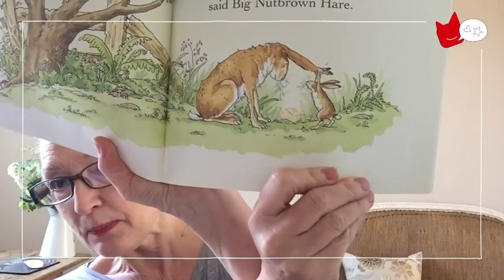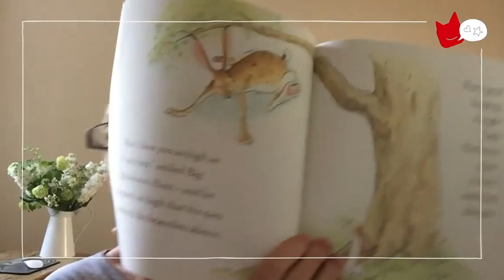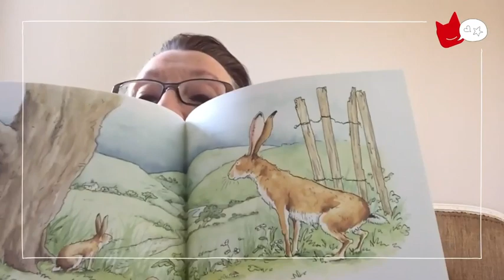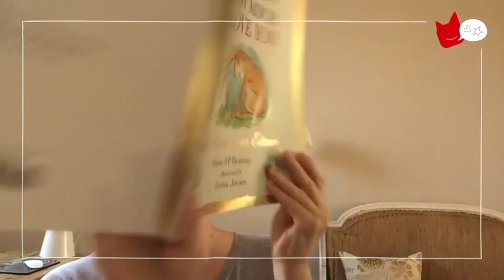Lesley Manville reads Guess How Much I Love You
Lesley reads Guess How Much I Love You by Sam Bratney for the NHS Charities Together.